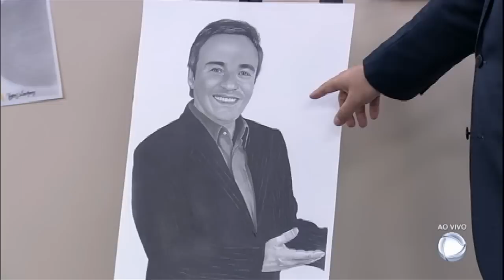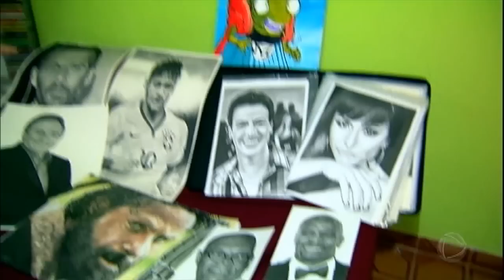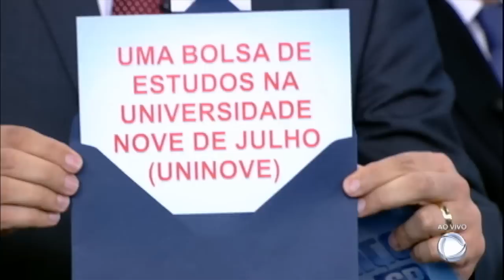Artista que faz desenhos realistas ganha surpresa do Balanço Geral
Vagner é um desenhista que veio do interior do Maranhão para mostrar o seu trabalho em São Paulo. O artista já ganhou elogios de vários famosos por fazer desenhos realistas. Além disso, o maranhense conta com a ajuda de um amigo que abriu as portas de casa para ele, enquanto junta dinheiro para trazer a família que ficou no Nordeste. Acompanhe na reportagem!